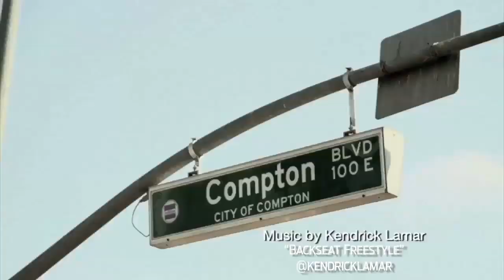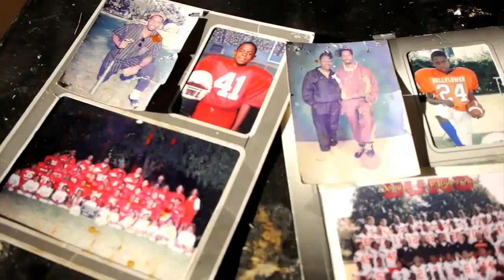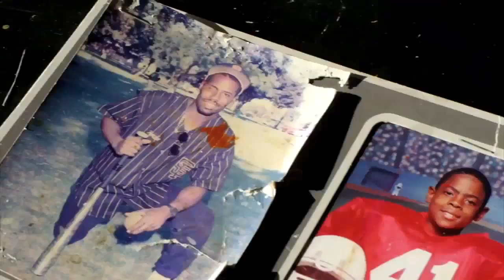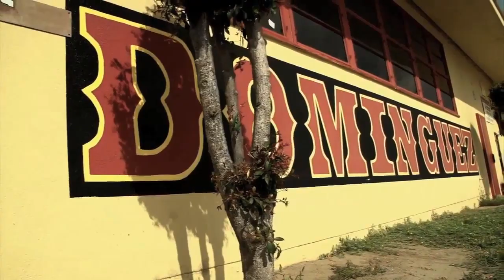Richard Sherman: From Compton to the NFL